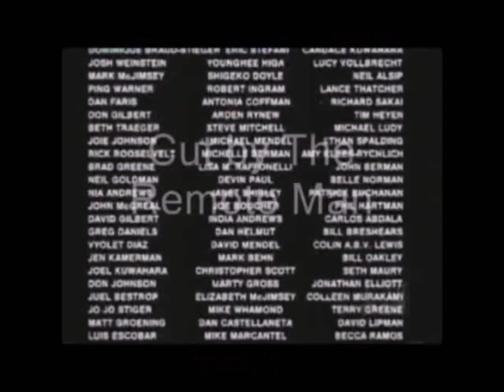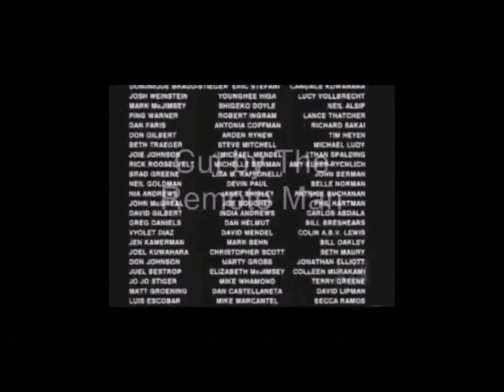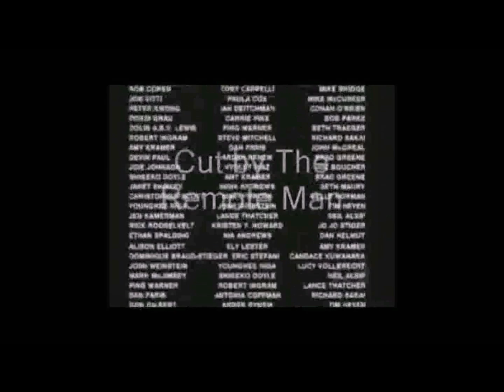The Darkside Show -The Best of our Featured fan segments